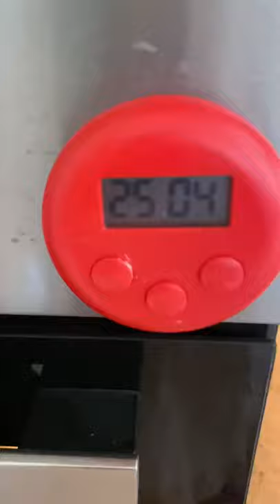Cream puffs,easy recipe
Cream puffs